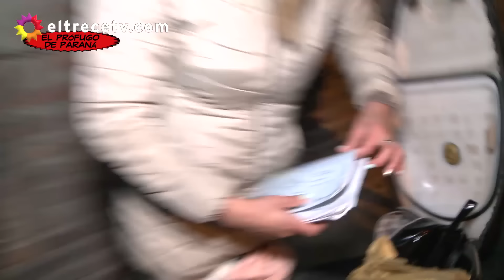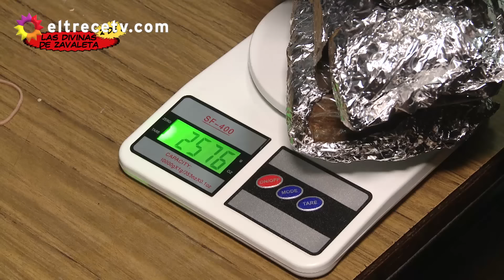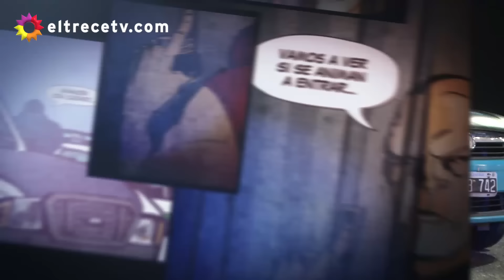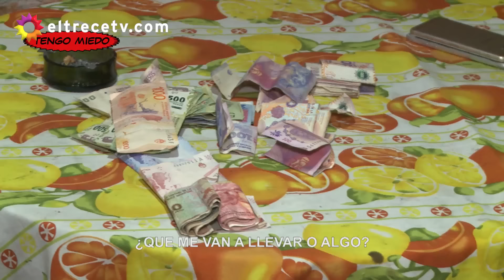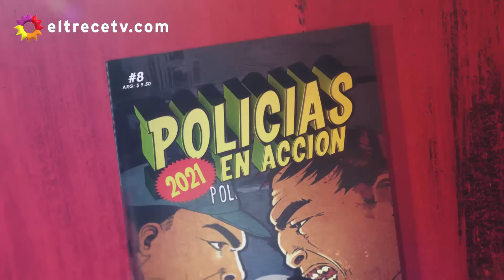Policías en acción - Programa 20/06/21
Programa emitido el domingo 20 de junio de 2021 en eltrece.